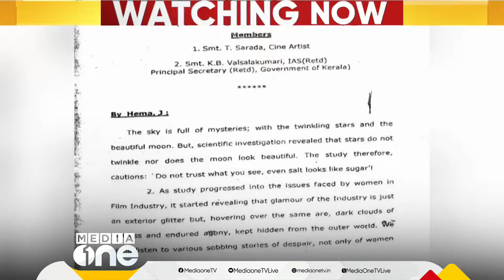ഹേമ കമ്മറ്റി റിപ്പോർട്ട് പുറത്തുവിടാൻ വൈകിയതിൽ സർക്കാരിനെതിരെ സിനിമാ പ്രവർത്തകർ